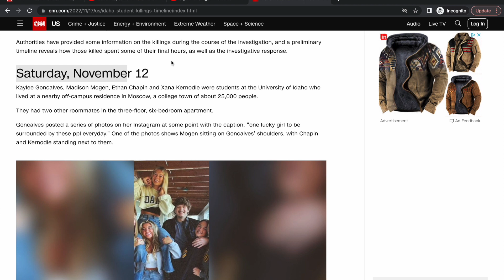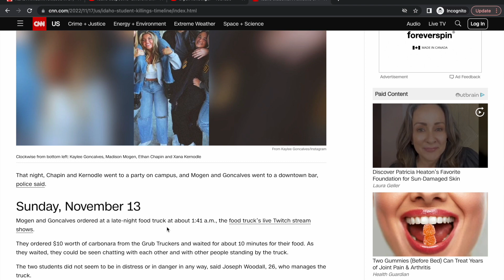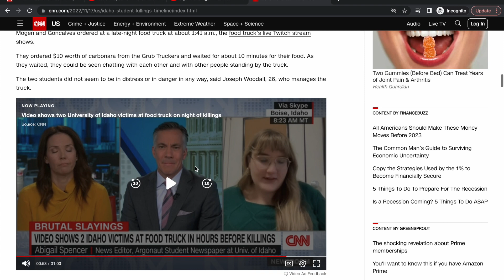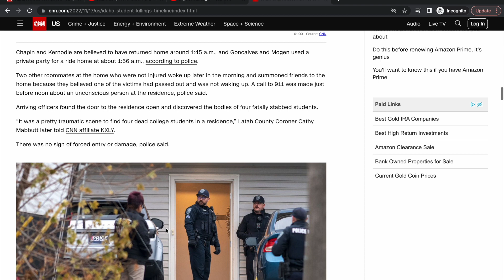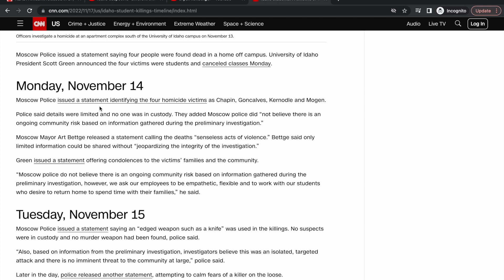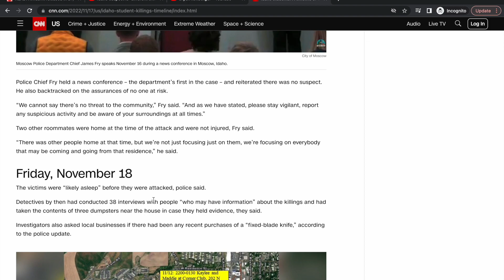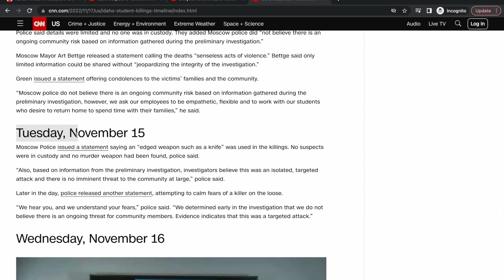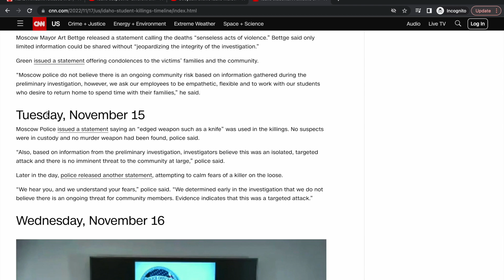New Body Cam Footage Shows Bryan Kohberger One Month After Murder in Idaho Moscow.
This footage was recorded just weeks after Bryan Kohberger allegedly committed the murders!

I am a former correctional officer, criminology graduate, and connoisseur in criminal science.

Comments on this channel are the sole responsibility of their writers and as such the writers will take full responsibility, liability, and blame for any libel or litigation that results from something written in or as a direct result of something written in a comment. Please feel free to challenge or disagree in the comments section – but Casper West reserves the right to delete any comment for any reason.